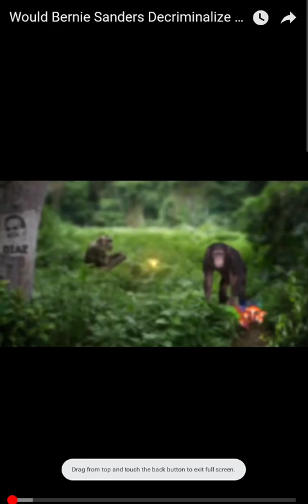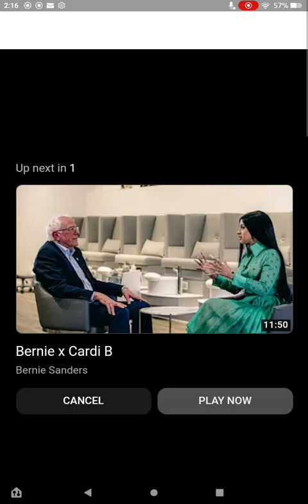Bernie Sanders on Joe Rogan Experience discussing his plan for marijuana legalization